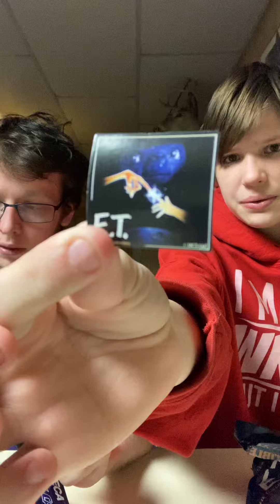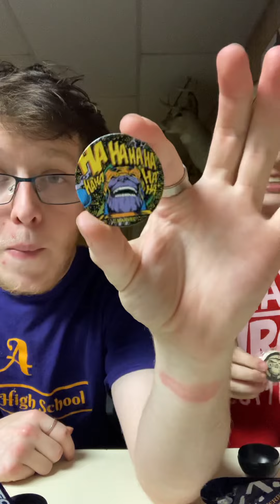Marvel and E.T. Mystery eggs